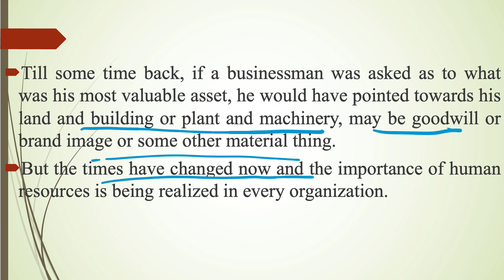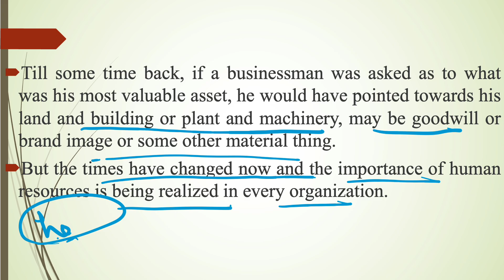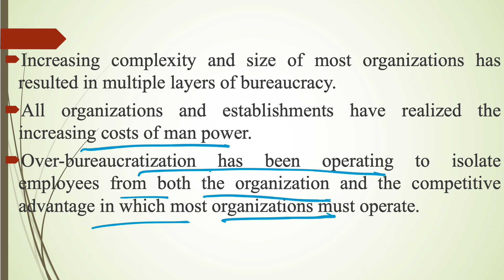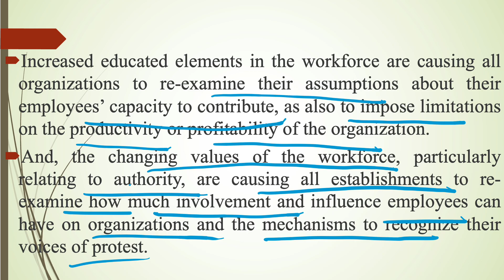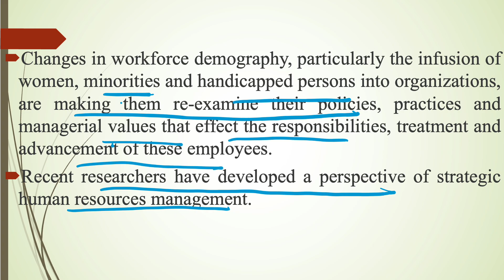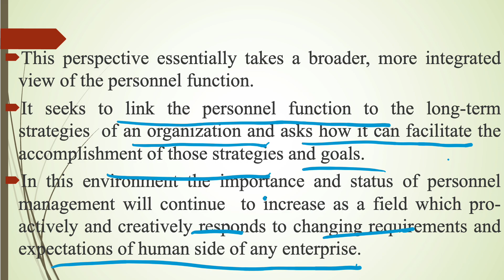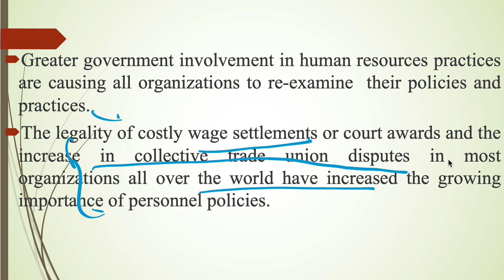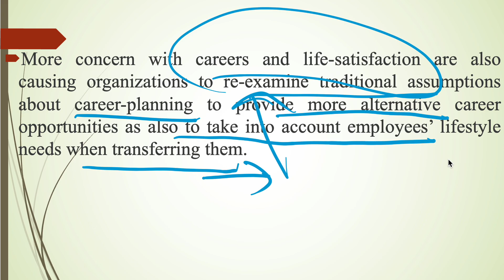Concept Of Human Resource